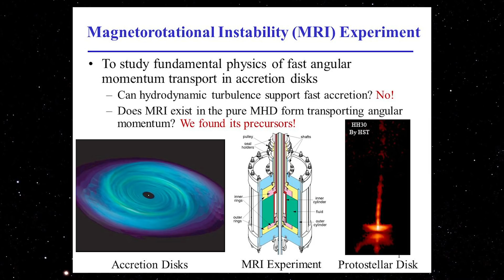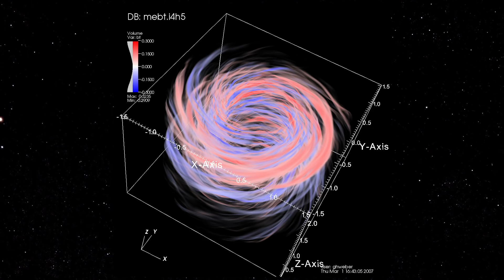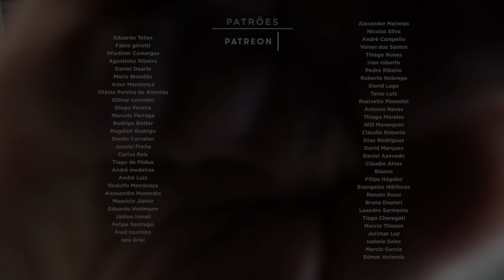COMO OS BURACOS NEGROS SE ALIMENTAM E CRESCEM? | SPACE TODAY TV EP.1796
Para comprar o kit especial de aniversário do canal!!!

Com a foto do buraco negro, os astrônomos poderão finalmente estudar em detalhe como um buraco negro supermassivo se alimenta e como ele cresce. Para isso terão que ir um pouco além, implementar novos rádio telescópios no EHT e aumentar o range de frequência. Com isso, os pesquisadores poderão investigar se a teoria da instabilidade magnetorotacional é ou não é válida. Não sabe o que quer dizer esse nome feio? Assista o vídeo e descubra!!!